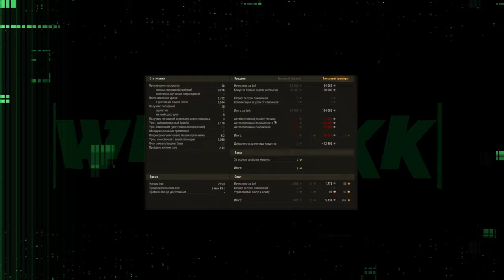ИТОГИ АКЦИЙ И СОБЫТИЙ ПОСЛЕ ПРАЗДНИКОВ 🔴 МИР ТАНКОВ